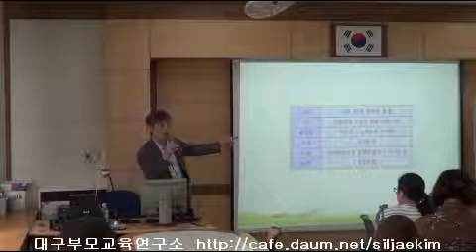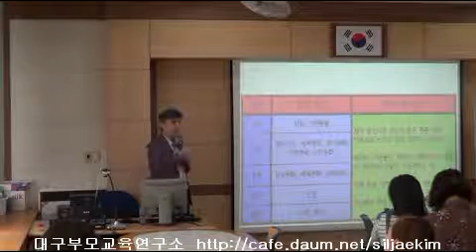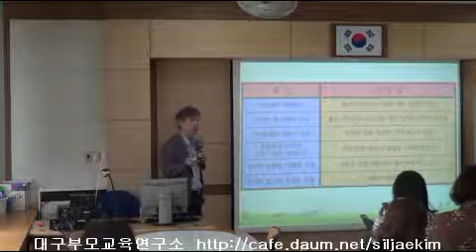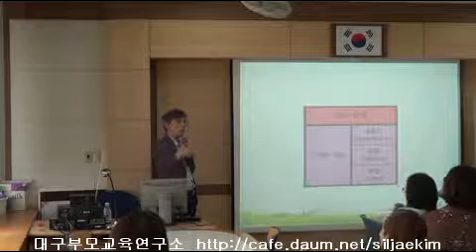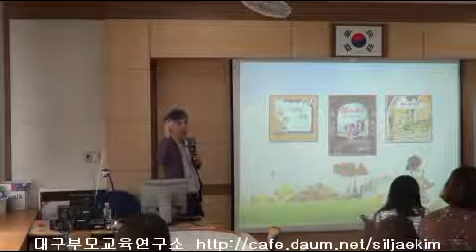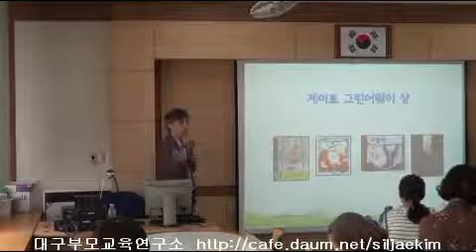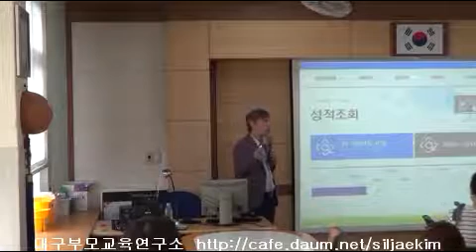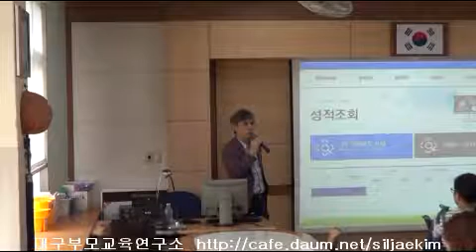[학교단체특강][서도초등] 평생공부의 기틀을 마련하는 초등독서